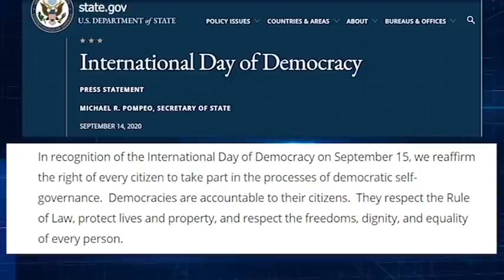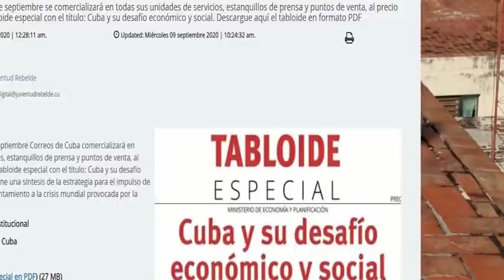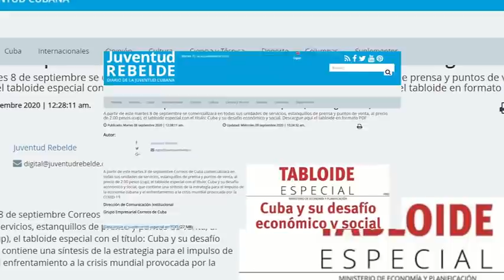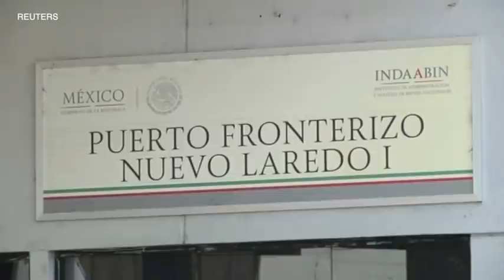Noticiero Televisión Martí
Alfredo Jacomino presenta las noticias más importantes de Cuba y el mundo entre las que se encuentra la problemática de los cubanos ganadores de la lotería de visa norteamericana para poder  viajar a Estados Unidos y la preocupación de los jubilados cubanos con nueva regulación de la seguridad social.